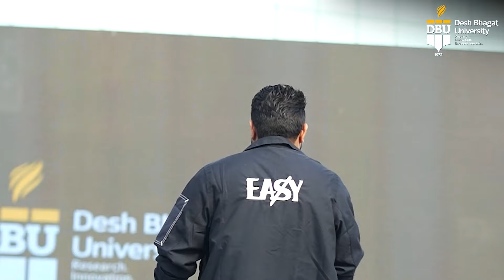Khan Baini Live performance at Desh Bhagat University Punjab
Khan bhaini, Kha. Baini, Khan baini, Khaan bhaini, Khan bhain live show, Khan bhaini biography, Khan bhaini wife, Khan bhaini and shipra goyal, Khan bhaini and shipra goyal relationship, Khan bhaini and shipra goyal live, Khan bhaini and shipra goyal live performance, Khan bhaini trending song, Chak chak chak, Chak chak chak khan bhaini, Khan bhaini ft. Shipra goyal, Bangs music chal chak chak, Khan bhaini chak chak chak, raj shoker chakchakchak, trending song chak chak chak Khan bhaini latest live
Shipra goyal latest live
Khan bhaini and shipra goyal live performance
Punjabi singer live 2022
ਖਾਨ ਭੈਣੀ
ਸਿਪਰਾ ਗੋਇਲ
Khan bhaini latest song
Khan bhaini latest gaana
Khan bhaini song
Khan bhaini duet songs
Khan bhaini and shipra goyal jodi
Shipra goyal and khan bhaini di jodi
Full official video
Khan bhaini shipra goyal chak chak chak latest live video
Khan bhaini chak chak chak official video song
Shubh entry ban in india
shubh song
canada india
canada visa
india visa
shubh new song
khan bhaini
Khaan bhaini
Canada
new panga
sidhu moosewala new
sidhu moosewala leak
kullar pizza leaks
gopi
trending
new live
new live songs
punjabi songs new
new akhada
new live 2023
live marriage